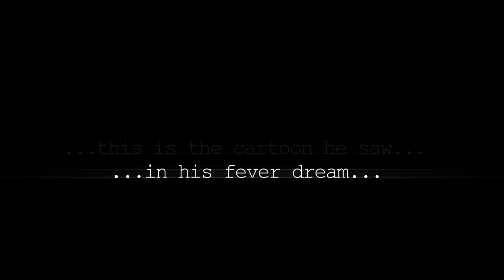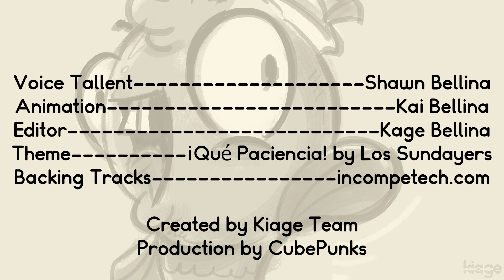Fish Friend : Episode 1 - CubePunks Cartoons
This animated short is a story of a questionable fish who's life mission is to make as many friends as possible. This is actually no joke based off my dad's fever dream.